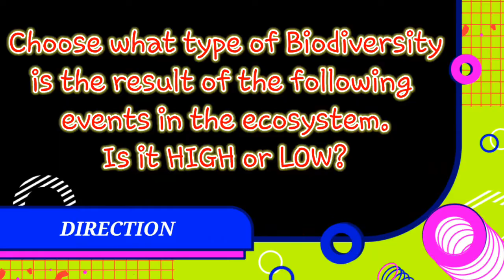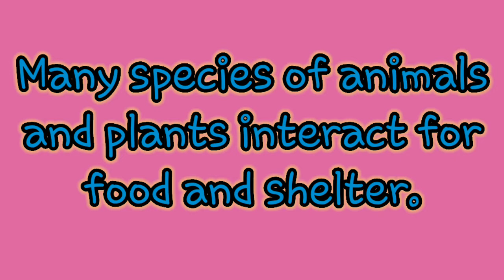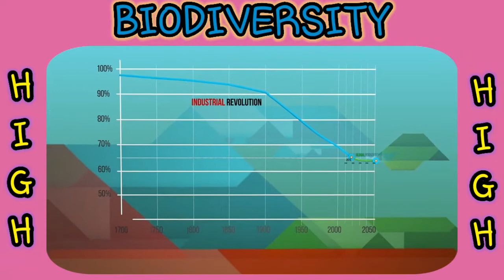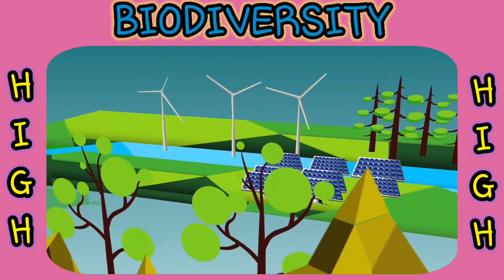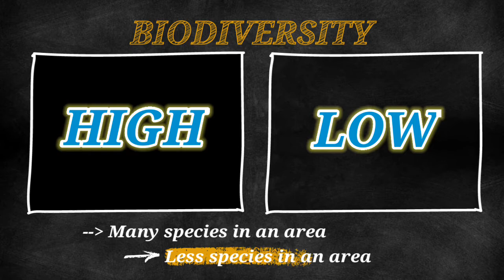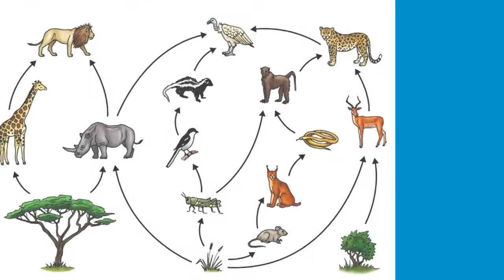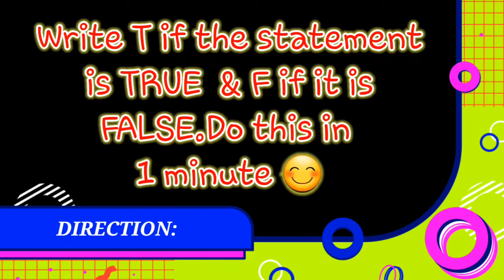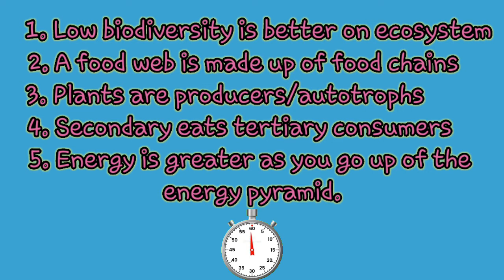THE FLOW OF ENERGY IN THE ECOSYSTEM | Grade 8 Science Quarter 4: Module 5